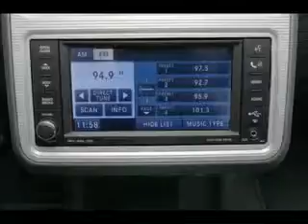Used 2009 Dodge Journey Mesa AZ 85201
Type: used
Year: 2009
Make: Dodge
Model: Journey